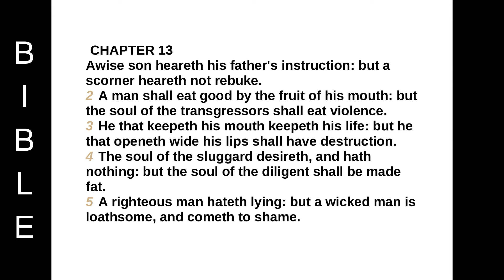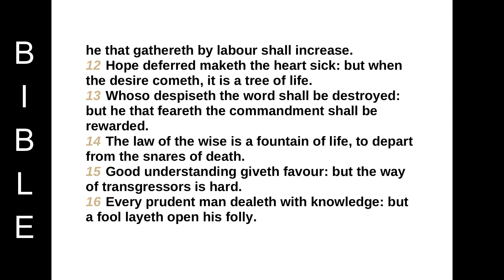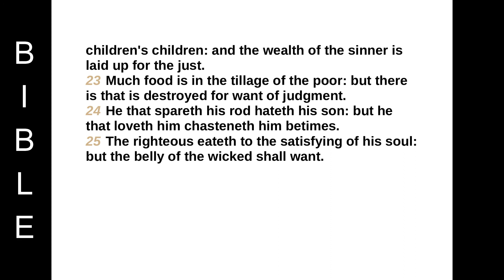Proverbs of Solomon chapter 13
CHAPTER 13
Awise son heareth his father's instruction: but a scorner heareth not rebuke.
2 A man shall eat good by the fruit of his mouth: but the soul of the transgressors shall eat violence.
3 He that keepeth his mouth keepeth his life: but he that openeth wide his lips shall have destruction.
4 The soul of the sluggard desireth, and hath nothing: but the soul of the diligent shall be made fat.
5 A righteous man hateth lying: but a wicked man is loathsome, and cometh to shame.
6 Righteousness keepeth him that is upright in the way: but wickedness overthroweth the sinner.
7 There is that maketh himself rich, yet hath nothing: there is that maketh himself poor, yet hath great riches.
8 The ransom of a man's life are his riches: but the poor heareth not rebuke.
9 The light of the righteous rejoiceth: but the lamp of the wicked shall be put out.
10 Only by pride cometh contention: but with the well advised is wisdom.
11 Wealth gotten by vanity shall be diminished: but he that gathereth by labour shall increase.
12 Hope deferred maketh the heart sick: but when the desire cometh, it is a tree of life.
13 Whoso despiseth the word shall be destroyed: but he that feareth the commandment shall be rewarded.
14 The law of the wise is a fountain of life, to depart from the snares of death.
15 Good understanding giveth favour: but the way of transgressors is hard.
16 Every prudent man dealeth with knowledge: but a fool layeth open his folly.
17 A wicked messenger falleth into mischief: but a faithful ambassador is health.
18 Poverty and shame shall be to him that refuseth instruction: but he that regardeth reproof shall be honoured.
19 The desire accomplished is sweet to the soul: but it is abomination to fools to depart from evil.
20 He that walketh with wise men shall be wise: but a companion of fools shall be destroyed.
21 Evil pursueth sinners: but to the righteous good shall be repayed.
22 A good man leaveth an inheritance to his children's children: and the wealth of the sinner is laid up for the just.
23 Much food is in the tillage of the poor: but there is that is destroyed for want of judgment.
24 He that spareth his rod hateth his son: but he that loveth him chasteneth him betimes.
25 The righteous eateth to the satisfying of his soul: but the belly of the wicked shall want.